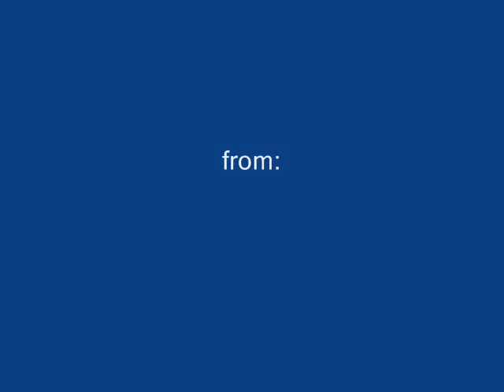Dogsledding + Snowshoeing in Fernie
Have a look at this!